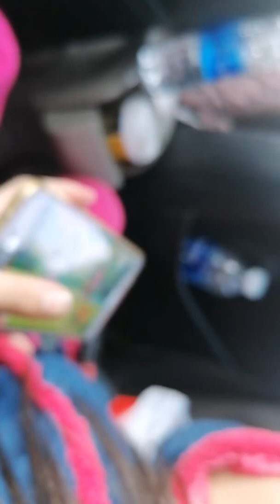December 20, 2019